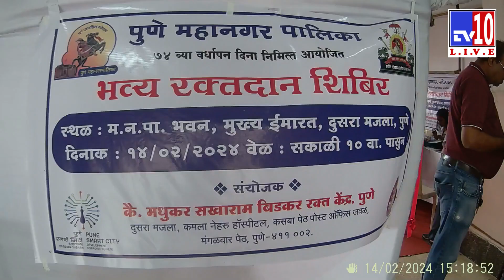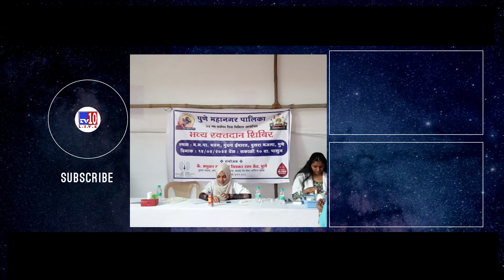मनपा वर्धापनदिन | भव्य रक्तदान शिबीर | डॉ. संजीव वावरे | Blood Donation Camp | PMC | TV10 Pune